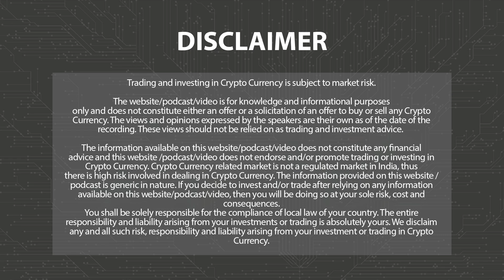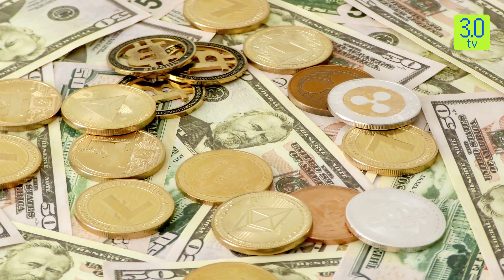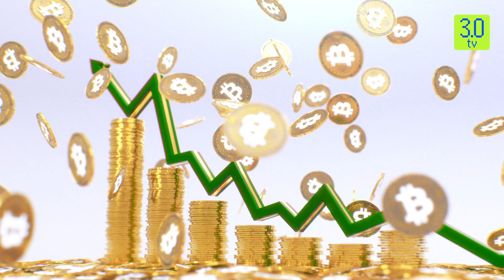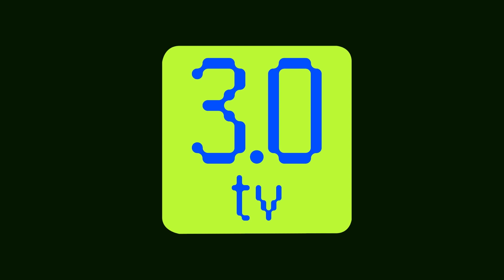Matrixport picks hole in spot BTC ETF approval | Web3 | 3.0 TV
Bitcoin did a complete reversal in its price after the research firm Matrixport report picked several critical shortcomings, which it believes would hinder the process of legitimizing the grand-old virtual digital assets (VDA), popularly known as cryptocurrency.Bitcoin VDA Cryptocurrency Matrixport BlackRock Fidelity Valkyrie SEC Gary Gensler

3.0 TV is a news channel which gives you the latest news on blockchain and cryptocurrency on a daily basis which include Bitcoin (BTC), Ethereum, LUNA, UST, DogeCoin, etc. We also give information related to NFTs, Metaverse, crypto scams and other educational information.